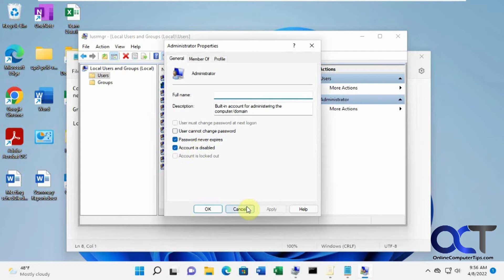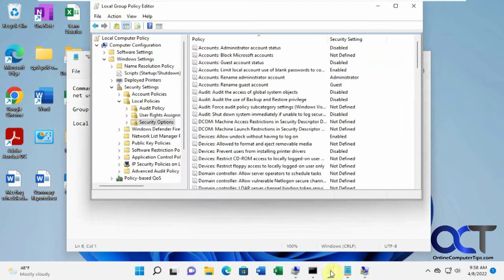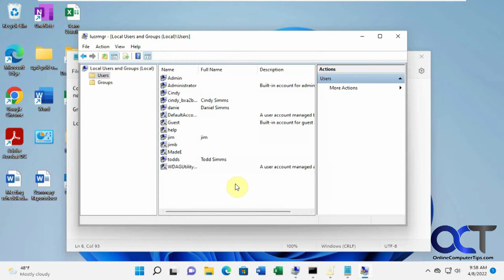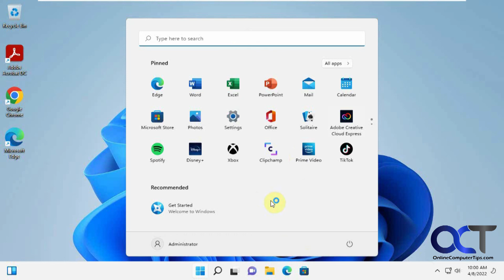3 Ways to Enable the Local Administrator Account in Windows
If you have a need to use the built-in local Administrator account that comes with Windows, you will notice that it is disabled by default. Fortunately, it is fairly easy to enable the local admin account and here are 3 ways to do so which will work with Windows Professional and also with Windows Home with some modifications for 2 of them. These will also apply to Windows 11 and Windows 10.

Here is a link to the video showing how to enable the Group Policy Editor on Windows Home Edition.

Here is a link to the Local Users and Group (lusrmgr.exe) executable file to use in Windows Home Edition.